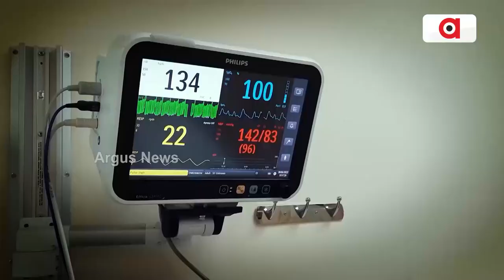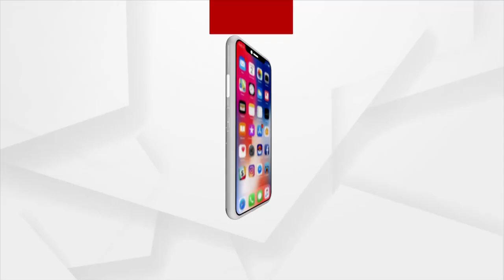ଋତୁସ୍ରାବର ଅନିୟମିତତାର କାରଣ କ'ଣ ?